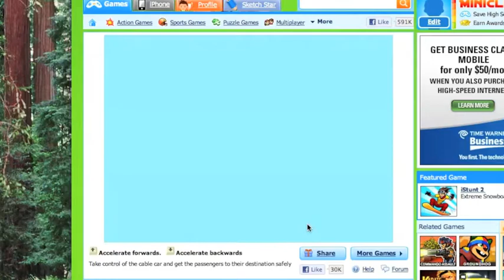Skywire 2 - Ep. 3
Me and my little brother playing skywire 2 on miniclip.